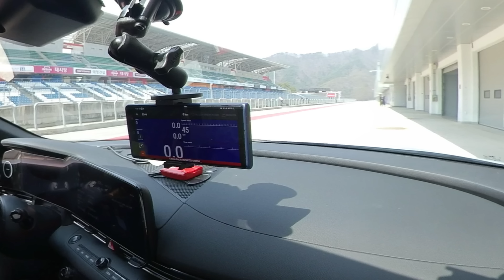Dspec N ew Project [1차 테스트] 현대자동차 아반떼 N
2024년 츠쿠바 어택 첼린지에 도전할
디스펙 아반떼 N
드디어 테스트 주행에 돌입합니다.

아직 기본적인 쎄팅으로의 테스트지만
브레이크 페드의 선택, 타이어의 선택
기초 쇽 세팅등을 진행했습니다.

순정 E-LSD의 한계점도 파악이 되었습니다.

조금씩 조금씩 빨라질 디스펙 아반떼 N !!
츠쿠바 출발전 우리의 최종 목표는 45초대 입니다.

많은 응원 관심 부탁드립니다😁